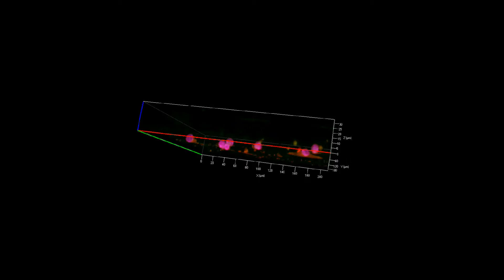CurcuEmulsomes on laser axotomy-induced CNS injury model - Supplementary video 1 [ID 272931]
Supplementary video 1 of an original research "Neuroprotective effects of curcumin-loaded emulsomes on laser axotomy-induced CNS injury model" published in the open access International Journal of Nanomedicine by Elif Nur Yilmaz, Sadik Bay, Gurkan Ozturk et al.